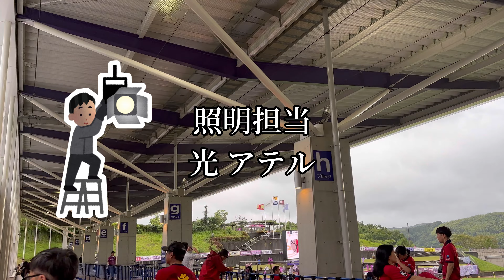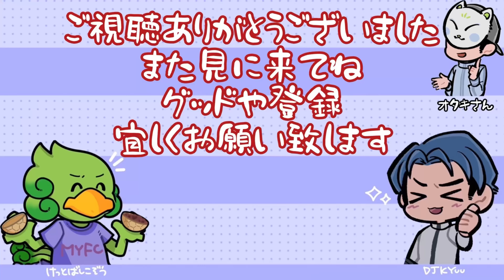【鹿島アントラーズスペシャル】天皇杯3回戦vs.【藤枝MYFC】藤総のバックスタンドに初潜入‼︎ そんなことより藤枝に鹿島が来て【大興奮】‼︎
鹿島アントラーズが藤枝に参上。こんなこと滅多にない…いや二度とないかも。そして誰が予想したかこの豪雨…それでも選手、サポーターの熱い戦い、応援は見応えアリ。いい試合だったなぁ。面白かった。ありがとう鹿島アントラーズ。そして平日にも関わらず駆け付けてくれた鹿島サポーター（鹿サポ）の皆さん。もちろん藤枝MYFCの選手サポーターもね。あっ、バックスタンドとってもキレイで最高でした。

［目次］
0:00 オープニング
0:40 担当あいさつ/鹿島チャント【チームコール】
1:10 鹿島チャント【勝利の為に】
2:36 鹿島選手紹介（部分的）/初めてのバックスタンド
3:11 鈴木優磨が藤枝に…
3:27 鹿島チャント【アントラーズは無敵】
3:47 鹿島チャント【ロール3】
4:21 鹿島シュート練習
4:57 鹿島チャント【錨を上げろ】
5:57 両チーム選手入場
7:05 試合開始/鹿島チャント【ロール】
7:41 鹿島チャント【オイ！オイ！アントラーズ】
7:56 藤枝アンデルソン先制ゴール（PK）
8:34 ハーフタイムの鈴木優磨
8:59 後半開始/鈴木優磨失敗…/チャヴリッチ同点ゴール後
9:40 雨ヤバい
9:55 鹿島仲間隼斗逆転ゴール
10:56 笑えるほどの豪雨…しかし疲れ知らずの鹿サポ
11:22 試合終了/感想
12:01 鹿島選手スタッフコーチゴール裏サポーターにあいさつ
12:40 勝利の歌【オブラディオブラダ】/仲間隼斗チャント
14:04 エンディング

【スカパー公式ハイライト】

【JFATV公式ハイライト】